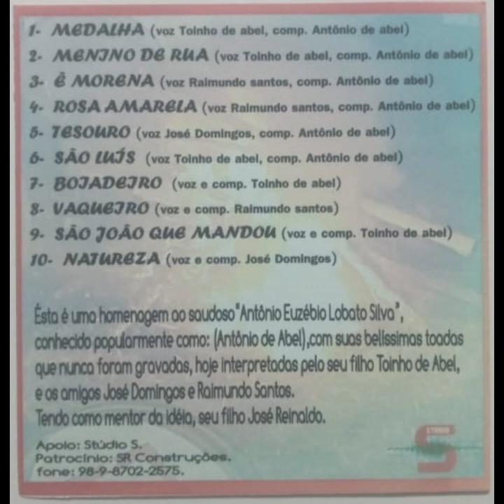CD Memória de Antônio de Abel 🎶 Toada: Medalha 👨Toinho de Abel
Faixa 01
Toada: medalha
Cantador: Toinho de Abel
Compositor: Antônio de Abel